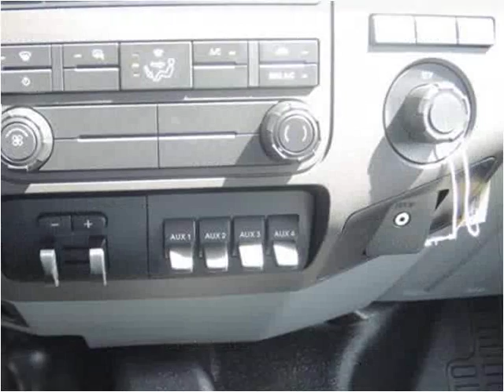2015 Ford F-350 SD New Cars Manassas VA